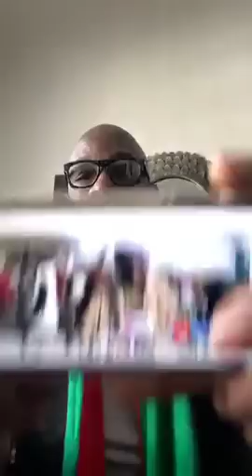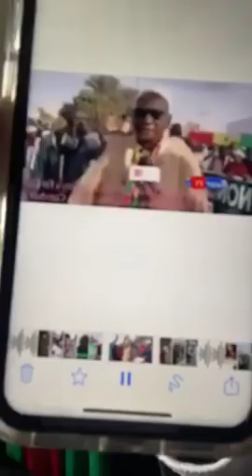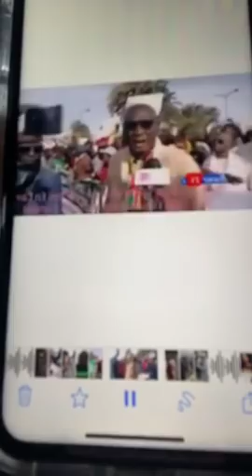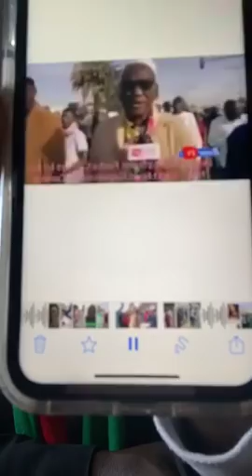TOUNKARA . LA LIBERATION DE GUY MARIUS SAGNA SANS CONDITION